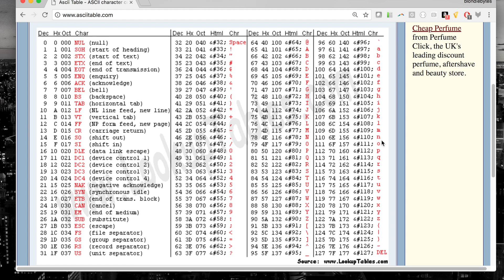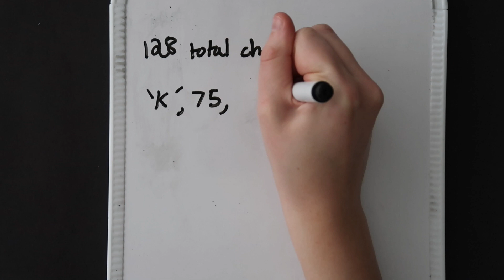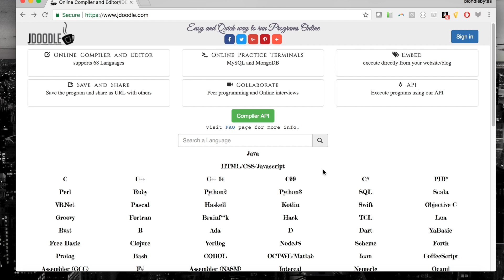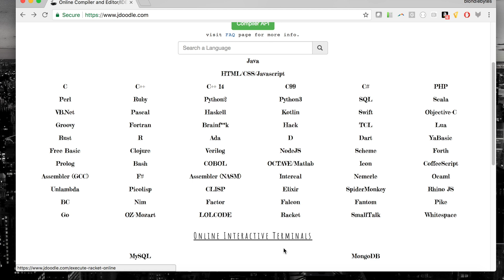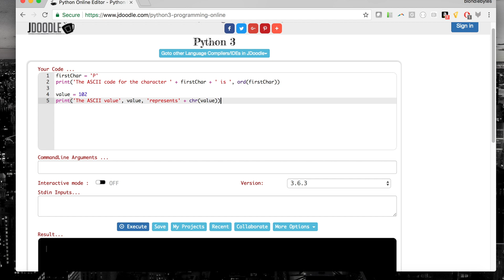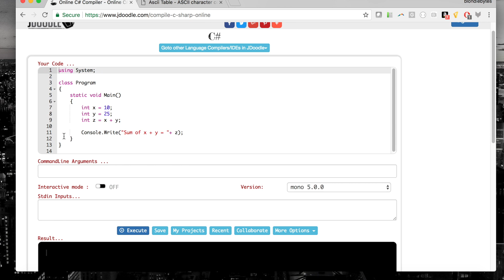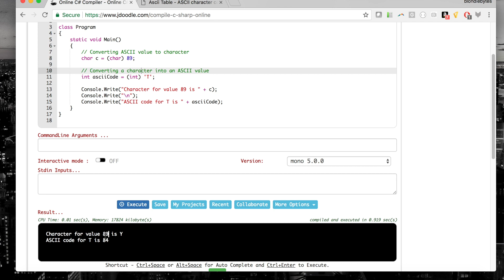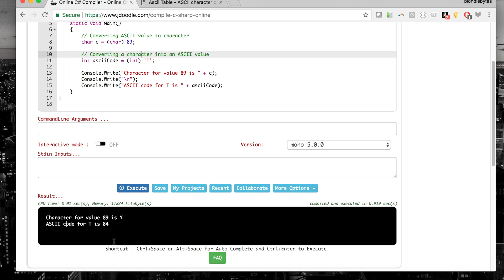What is ASCII?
In this video, we look what ASCII is, how to convert characters into ascii values via Python and C#,  and why it's useful.